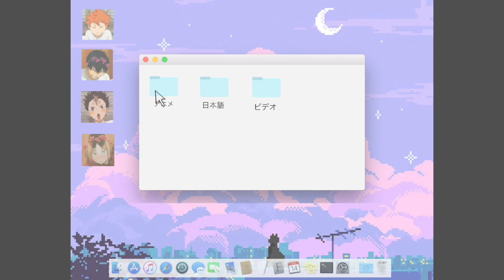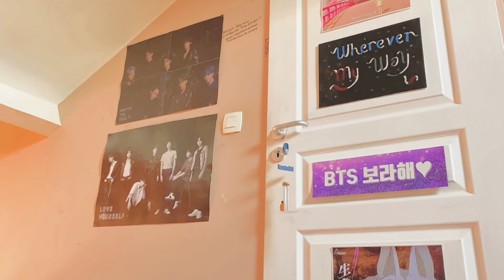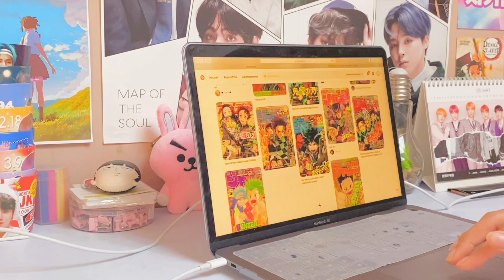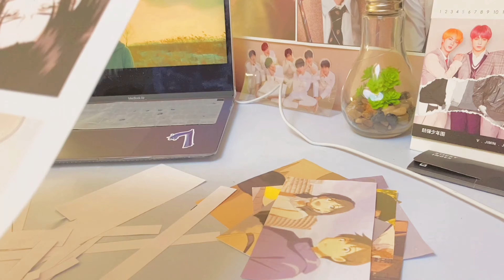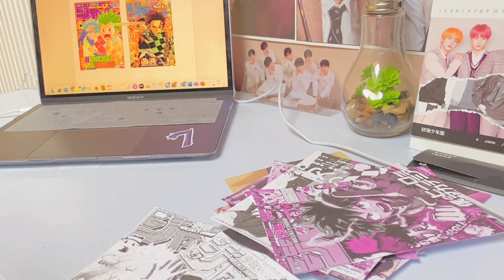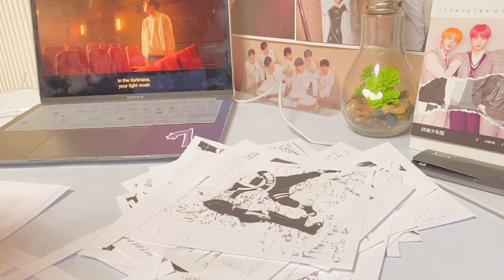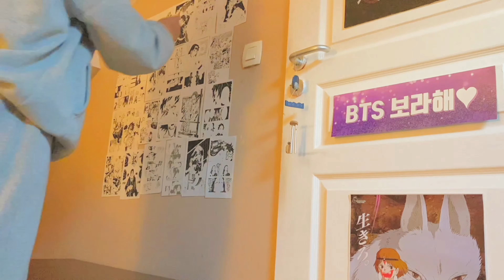aesthetic anime room 🍃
Hi !

— MUSIC —